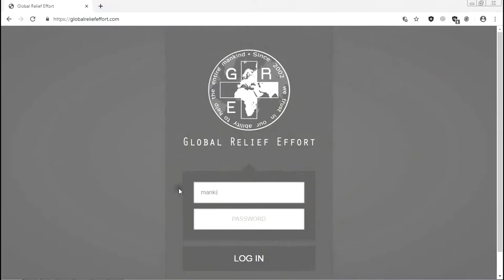Alur Cerita Game Dying Light 1